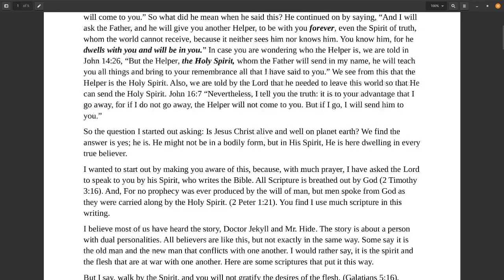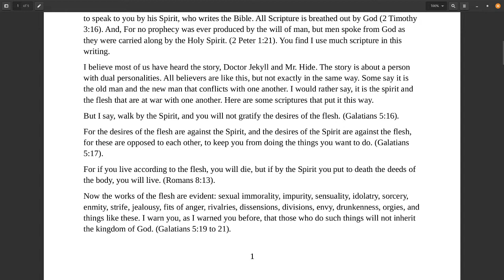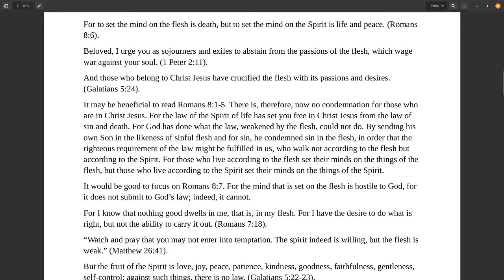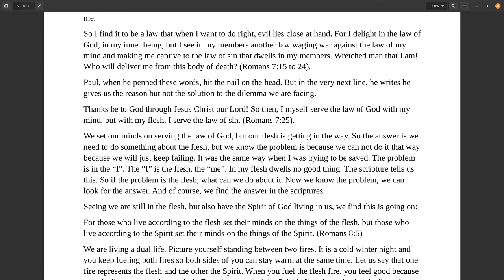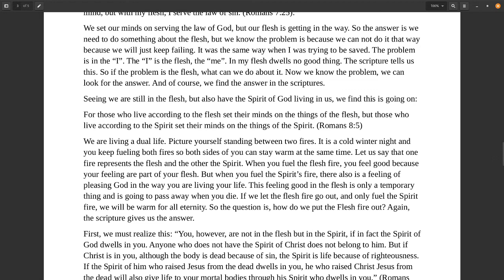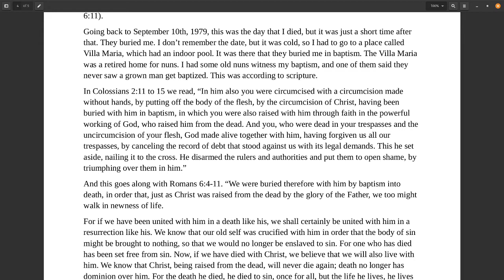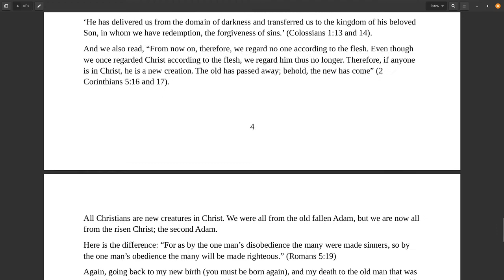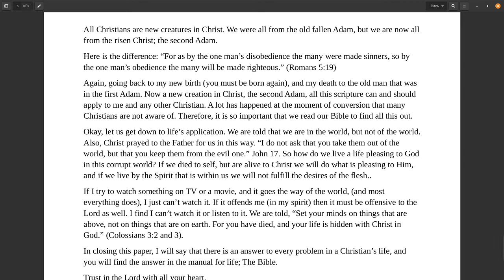How to live a Christian life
I have republished many writings from different authors but decided to publish one that I wrote yesterday. It is entitled "How to live a Christian life". It is in Text/Audio in a video format. I have been a Christian for over 40 years of my 83 years of life here on earth, so I believe I can write this from life's experiences.